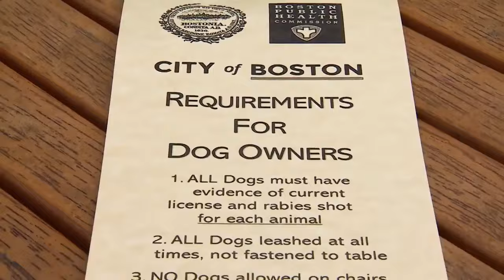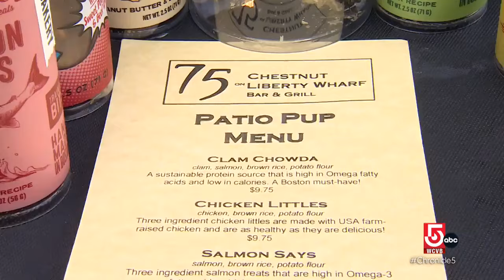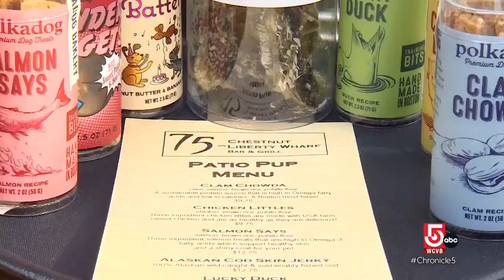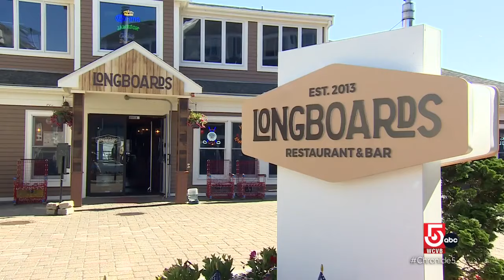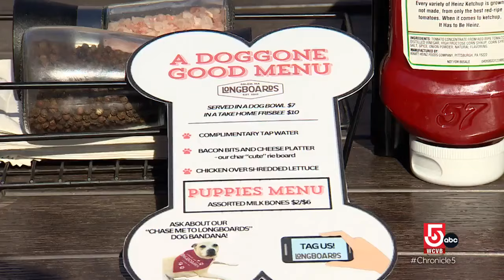These Mass. restaurants welcome pups onto their patios